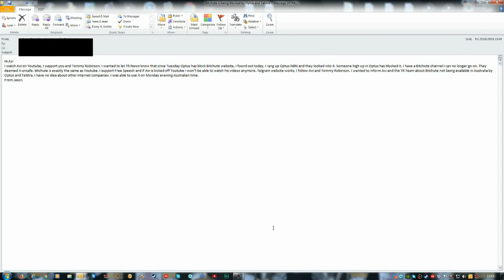It seems Optus and Telstra have blocked Bitchute in Australia